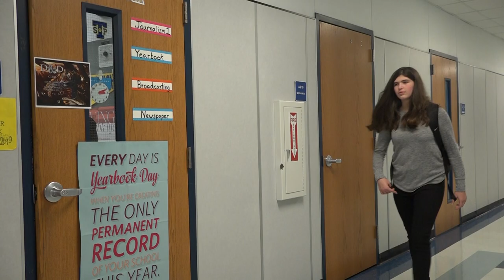Stony Point High School - PSA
Video by Stony Point Broadcasting